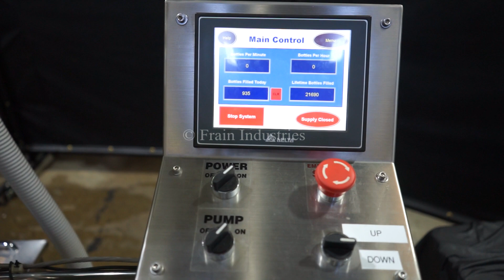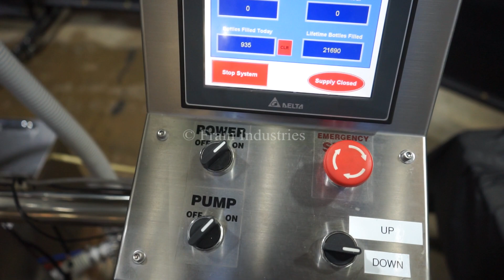Accutek Liquid Filler Demonstration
We're demonstrating a Kiss Packaging Liquid Filler running at a speed of 4,000 cases per shift!

Accutek, Model APOF10, automatic, inline, 10-head, stainless steel, pressure gravity, overflow filler with number of containers per minute - depending on materials and application. Equipped with (1) 10' long x 4-1/2" wide plastic delron container conveyor, with pneumatic indexing and adjustable guide rails. 72" long filler slide bar with (10) 3/4" OD stainless steel diving nozzles with adjustable centers, 72" long drip tray, 41" long x 14" wide product overflow tank and 1/2 Hp sanitary centrifuge pump. Control panel has touch screen operator interface controls with power and pump on / off and machine up / down switches. Mounted on stainless steel frame with casters and height adjustable locking legs.